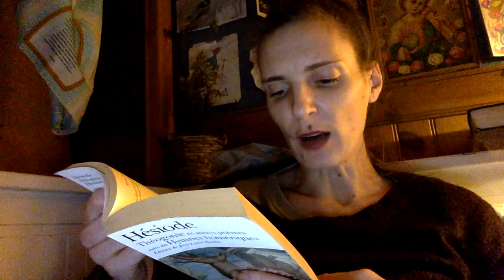Hymne 18 pour Hermès